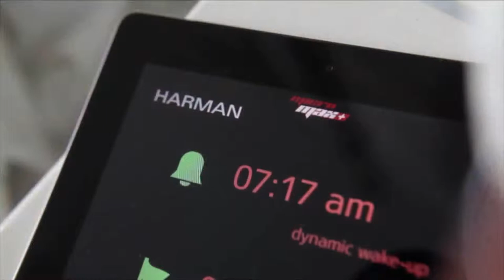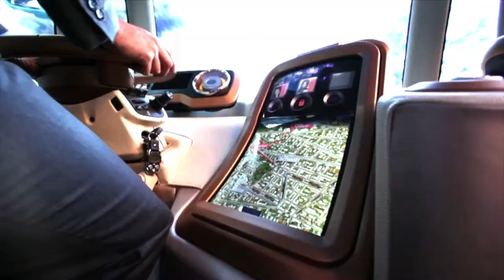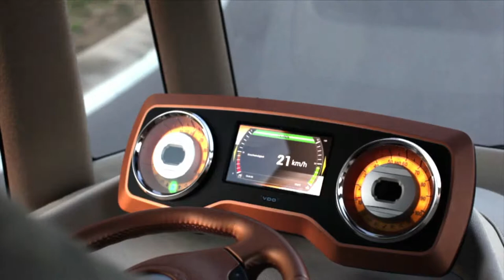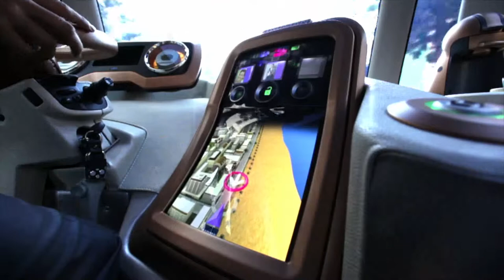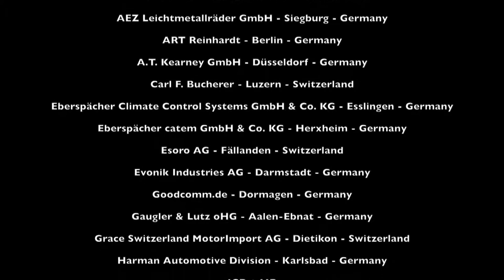"microMAX"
"microMAX", making its debut at the 2013 Geneva Motor Show (7-17 March), is set out to revolutionize short-distance transport by merging personal and public transportation, thus defining an entirely new class of vehicles.

With a length of 3.6 meters, equivalent to that of a BMW Mini, the all-electric vehicle "microMAX" not only offers plenty of space for the driver, three passengers and a stroller or shopping cart, it also provides the desired privacy. The vehicle height of 2.2 meters permits the installation of comfortable and space-saving upright seats equipped with safety belts - but above all, affords a great sense of space with homey lounge character.

Various equipment modules, for example for craftsmen,  services or taxis, make the space saver extremely versatile. Because, even though "microMAX" can be "your taxi" or "your bus" every now and then, the short four-wheeled friend first and foremost wants to be one thing: your car.